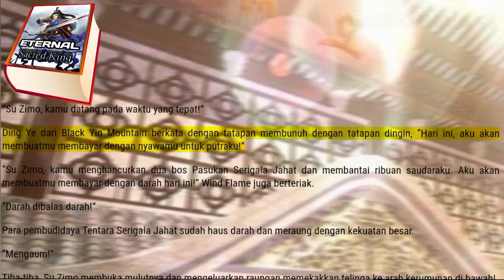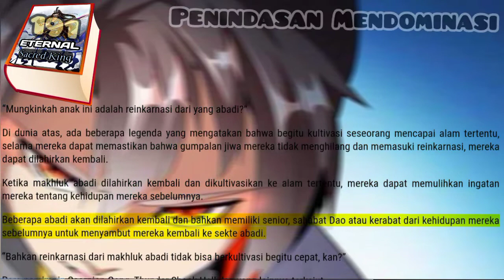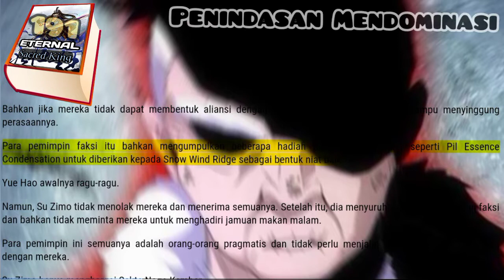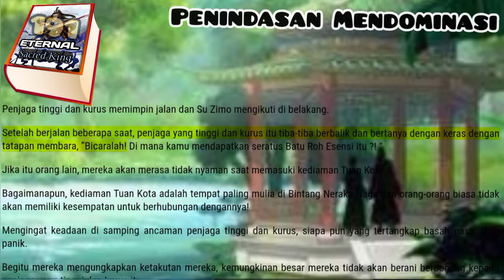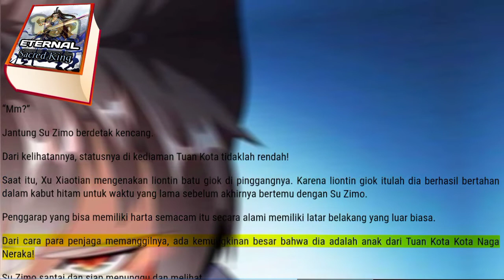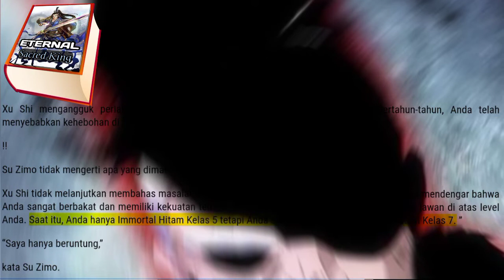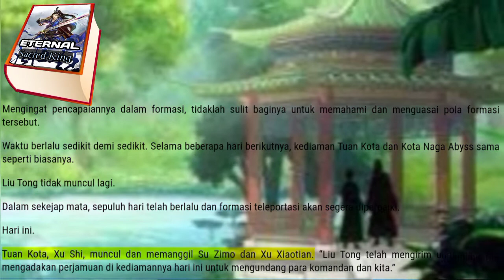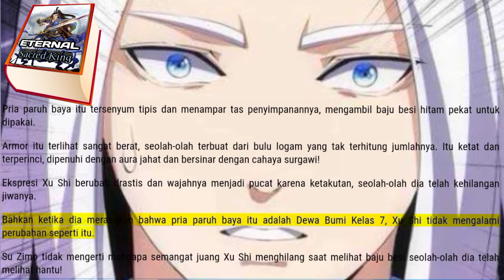Penindasan Mendominasi, ESK 191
Suara Su Zimo terdengar tepat di belakangnya!
Mata Wind Flame melebar ketakutan dan kulit kepalanya terasa seperti akan meledak. Dia merasakan hawa dingin mengalir di tulang punggungnya dan anggota tubuhnya menjadi dingin.